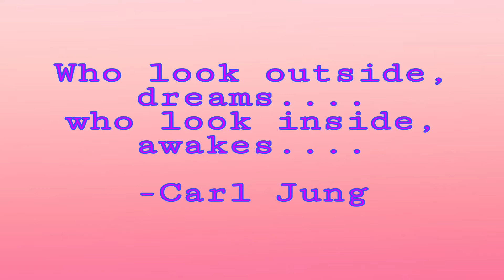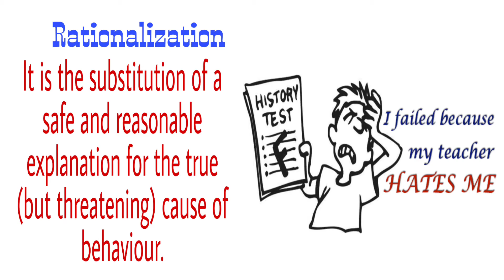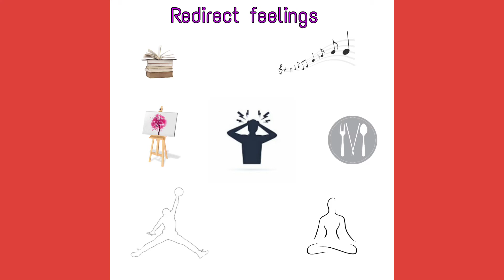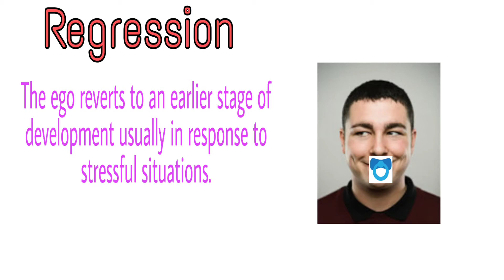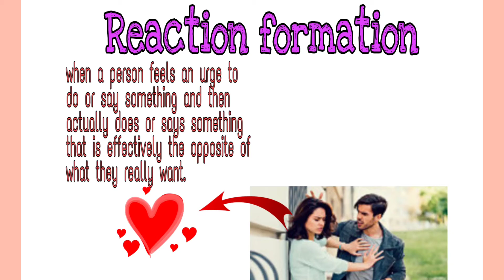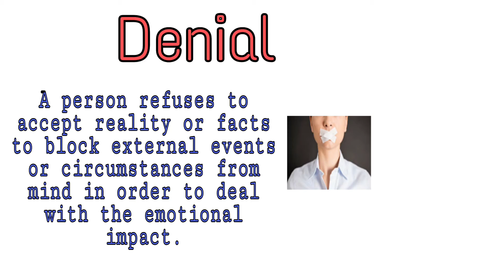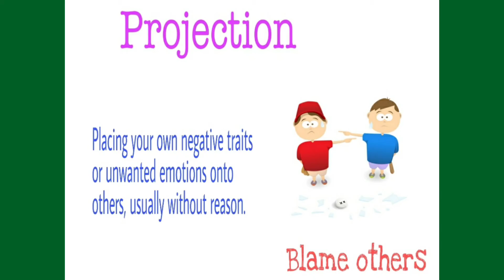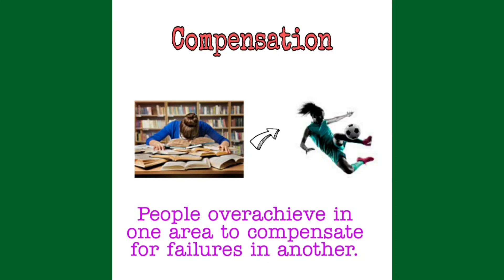Defense Mechanism...it's easy.....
manage your stress...anger. anxiety. by learning this defense Mechanism